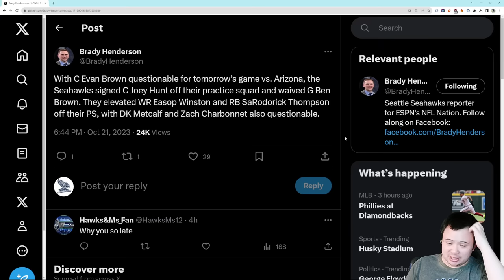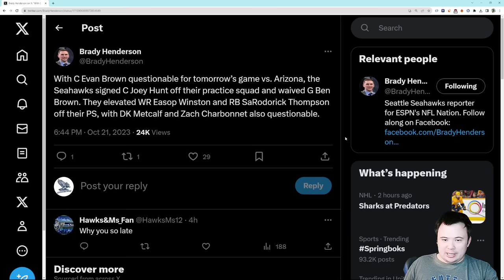Seahawks Game Notes: Joey Hunt signed, Easop Winston and Saroderick Thompson promoted for injuries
Not a great omen.